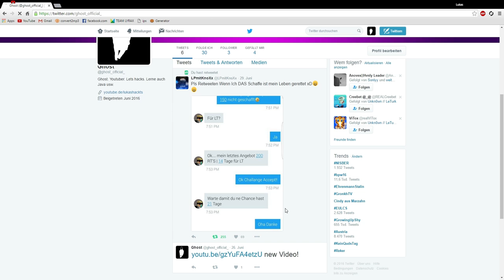ICH HABE TWITTER!! FOLLOW MÄ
FOLLOW MEE TO THE SIEG